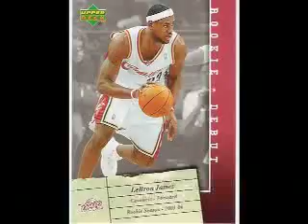02/18/07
Watch as I open 1 HOT PACK of 2006-07 UD Rookie Debut Basketball Retail and 1 pack of Tristar Prospects Plus Baseball Retail. To view the complete details of the break and more, check out karlskards.com